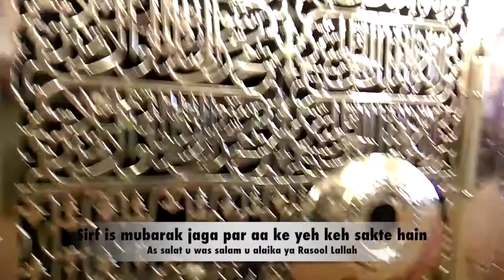Madeene ki Azan kaise hoti hai